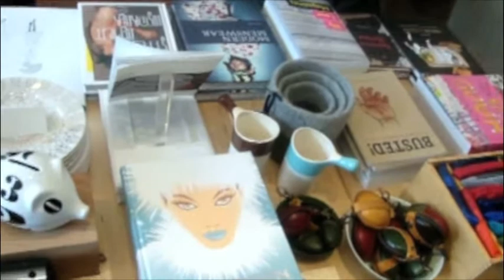Rare Devices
Walking to get some ice-tea I witnessed the opening of Rare Devices - that weird art co-op that opened up around my neigborhood in SF.